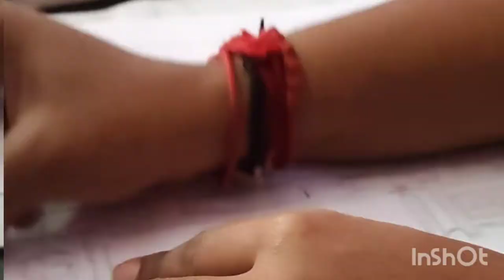Narnia/Oil pastel painting/Wardrobe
Musician: @iksonmusic